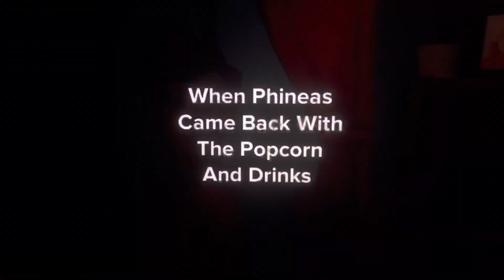My Own Plotagon Movie